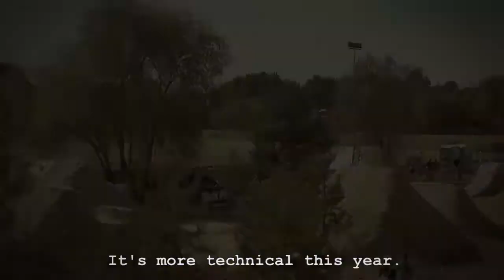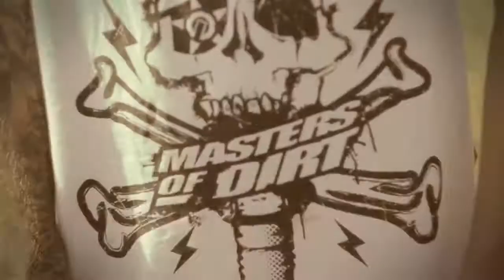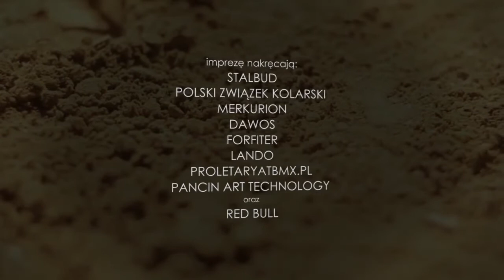Polish Dirt Jump Championships MTBMX 2012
Milanówek 2012, mistrzostwa Polski MTBMX.
Dla tych co mają zajawe i ciągle podoba im się ten edit. :))
Poooozdo ;]